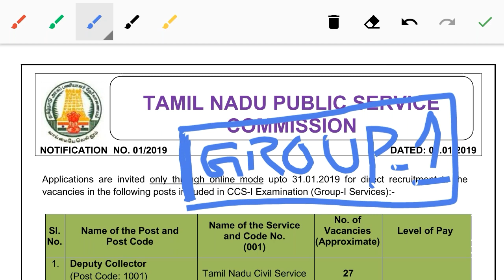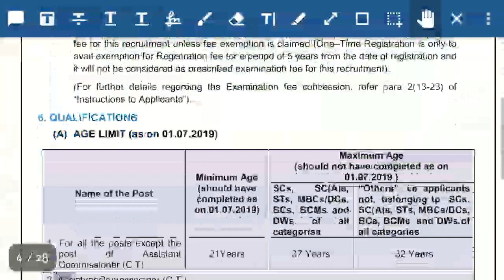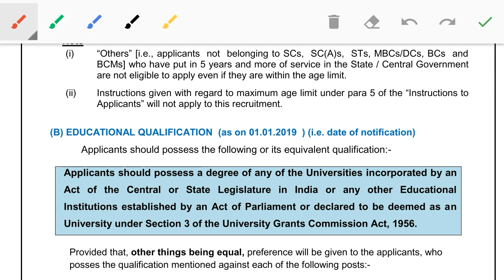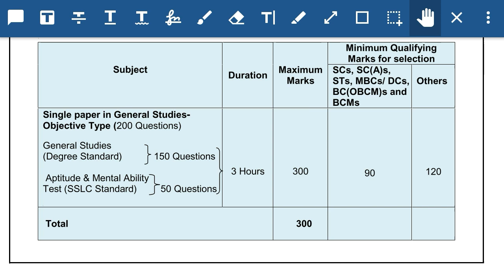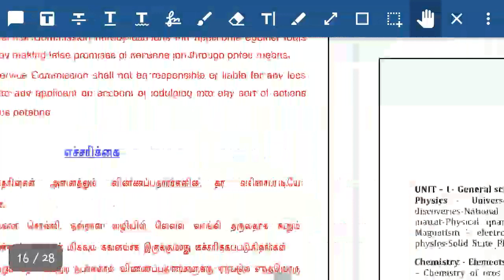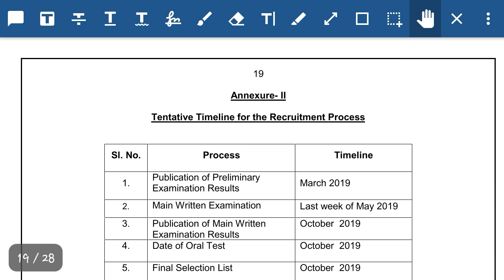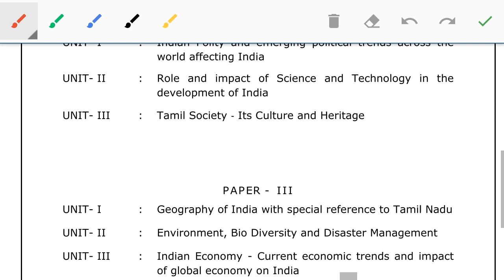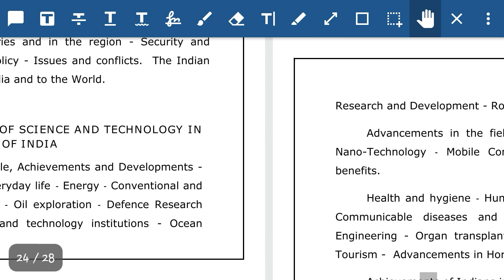Tnpsc Group1 2020-Notification,post details,agelimit,Qualification,exam pattern,syllabus